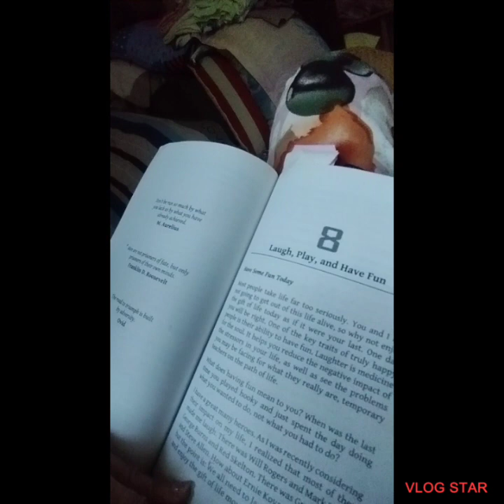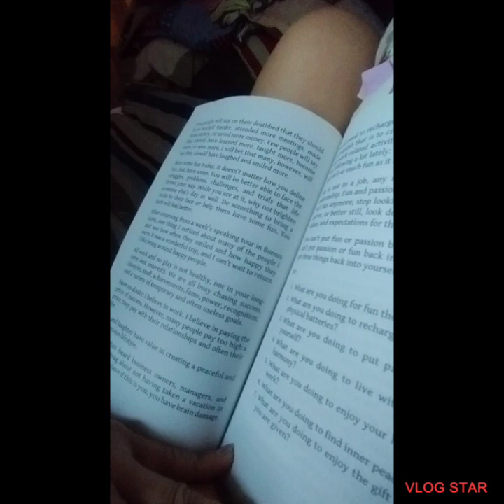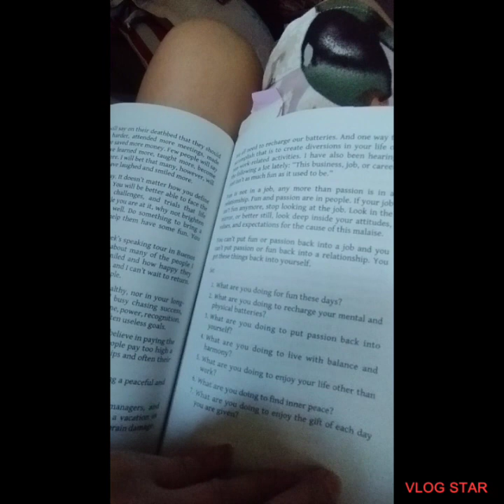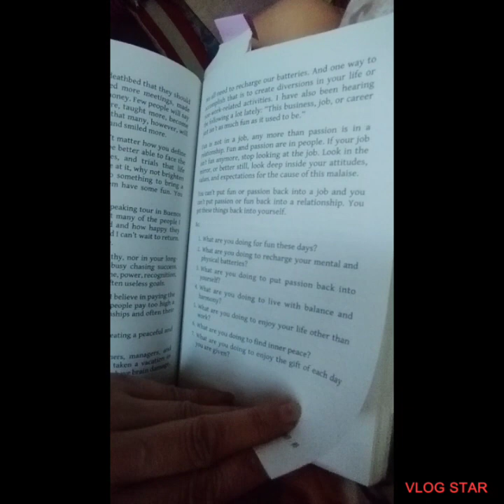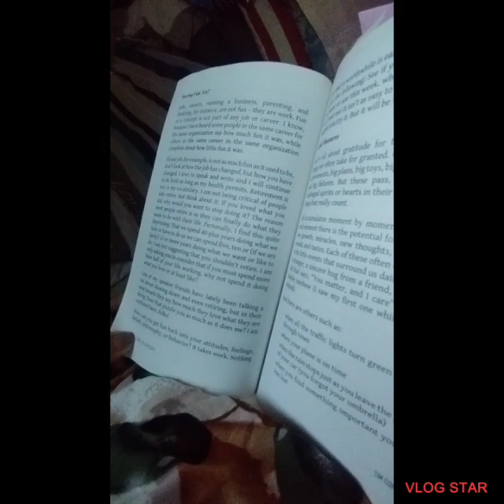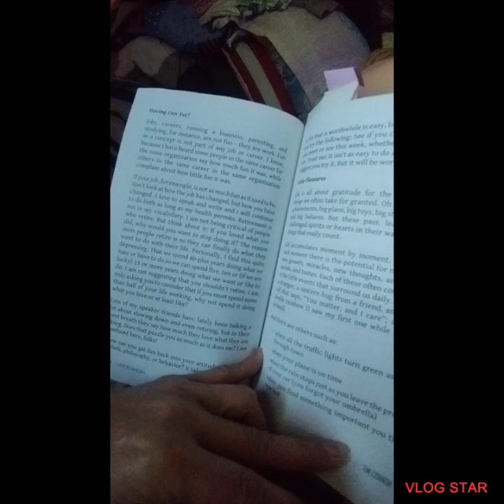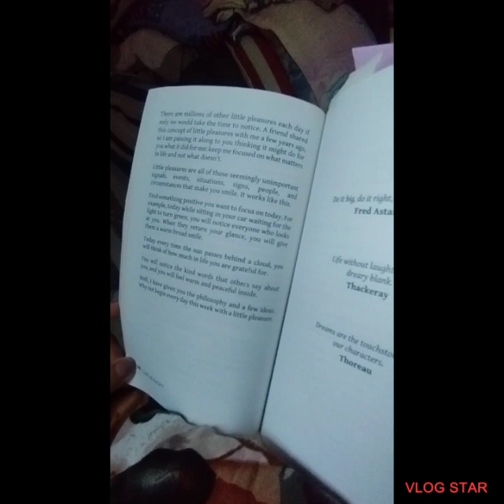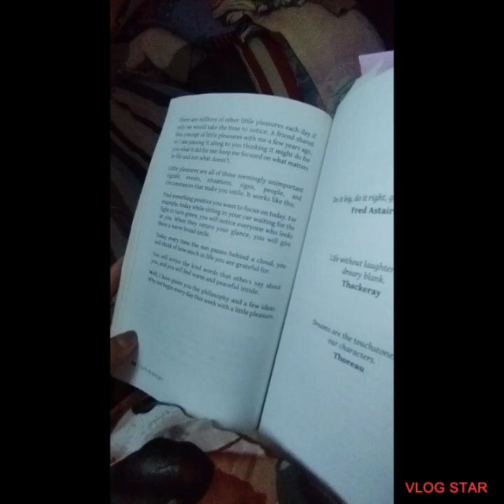Laugh, Play and Have Fun : One cloudy day here in the Province#TimConnor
Book, music and me at the farm/ province
music 🎶 is just for entertainment only and it's belongs to the real owner.